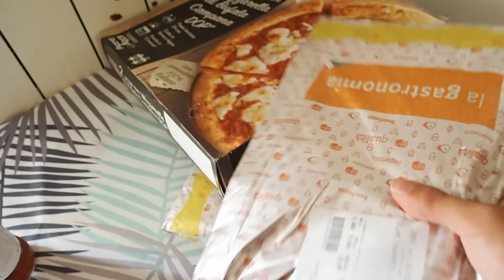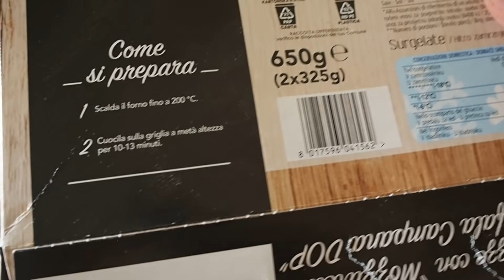1000 FETTINE DI SALAME PICCANTE SU UNA PIZZA!! *impossibileda mangiare* 😱😋🌶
💩 La Vita è una Ruota 💩